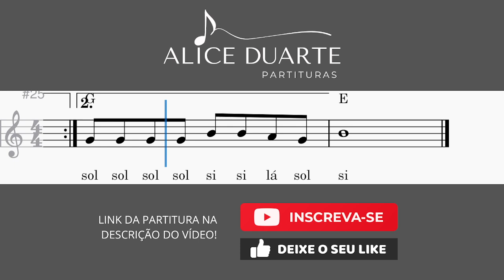Chipi Chipi Chapa Chapa (Christell) | Tutorial | Aprenda a tocar com Partitura Facilitada + Playback